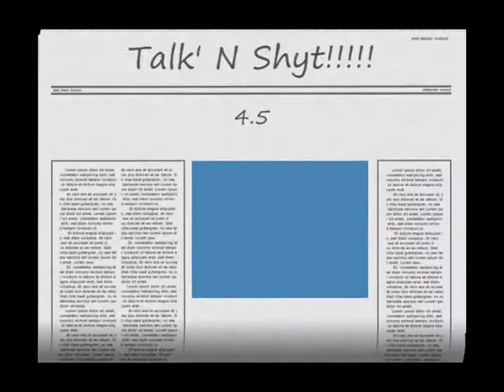Talk'N Shyt 4.5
Bonta83 sending out a thank you to those who watch his videos.